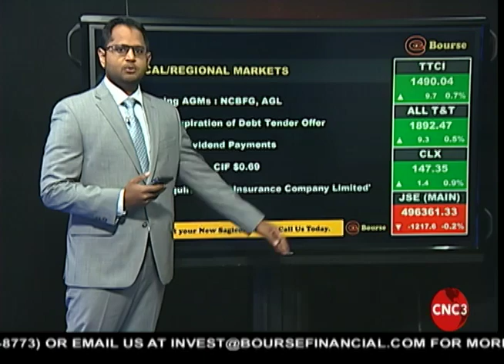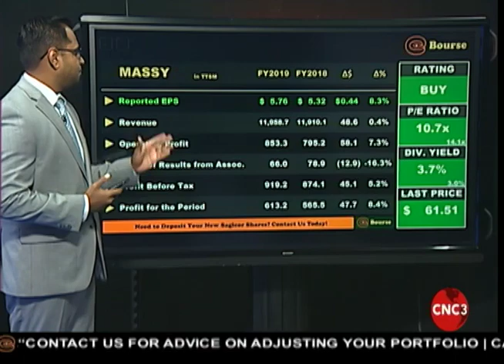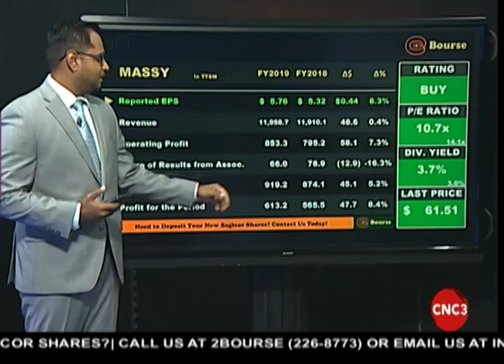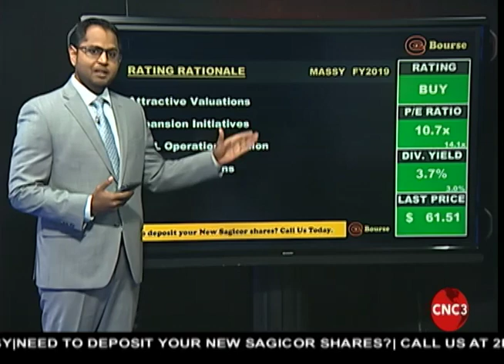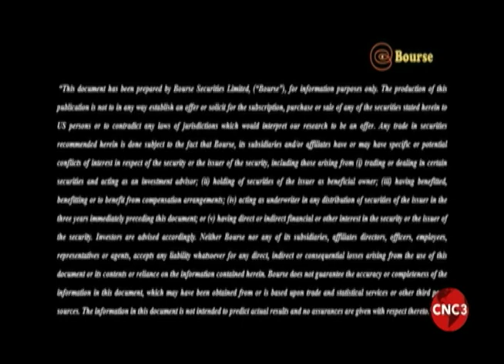Bourse Report | 01.27.2020 | Massy Advances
On this week's BourseReport, Sarodh reviews the financial performance of MASSY Holdings Limited (MASSY) for its year ended 30th September, 2019.